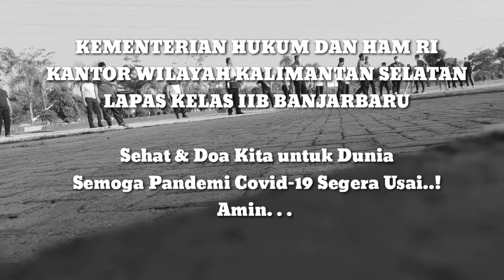Sehat Ceria, Bersama Kita Bisa! Semoga Pandemi Covid-19 Segera Usai (Doa Kita untuk Dunia)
Hari ini, kami berolahraga untuk DUNIA, agar terus bersemangat, ceria, dan sehat dalam menjalani aktifitas ditengah Pandemi Covid-19.

Hari ini kami berdoa, dan kita semua berdoa tanpa lelah meminta kepada-NYA agar Pandemi diseluruh Dunia segera usai.

Kembalilah Tersenyum, Dunia.

Amin.